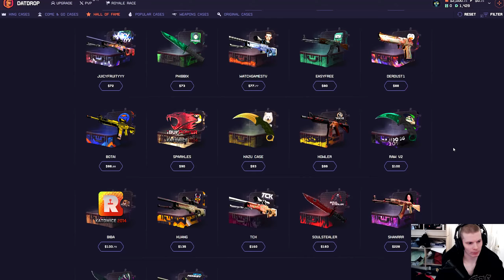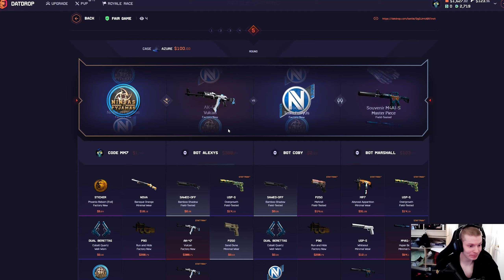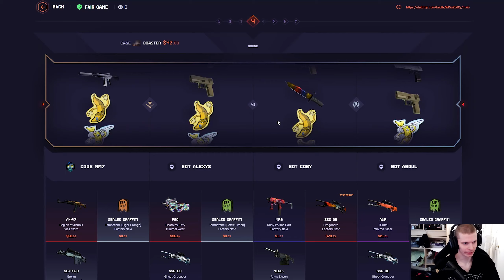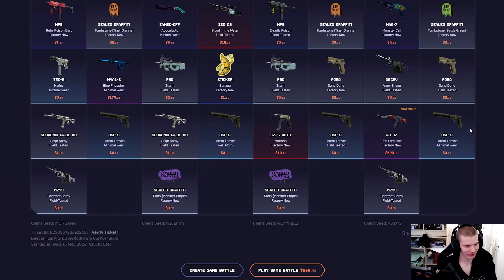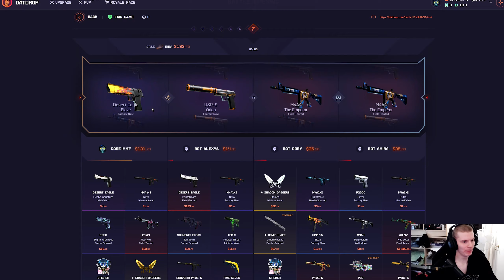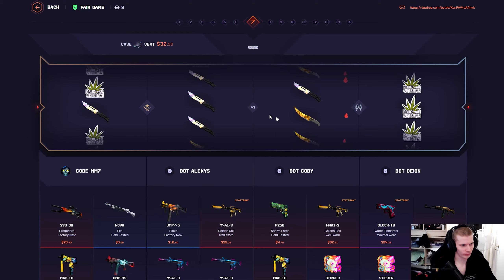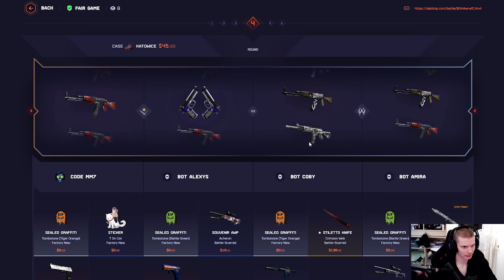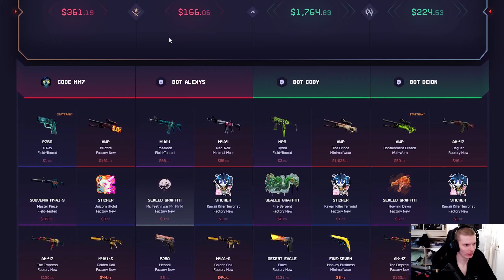We did a massive all in battle! (2000$ start)